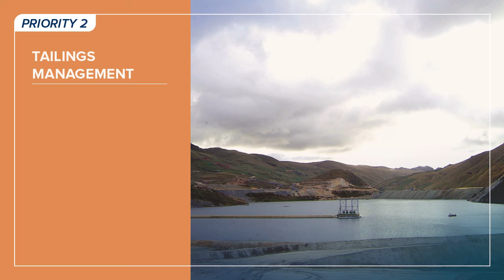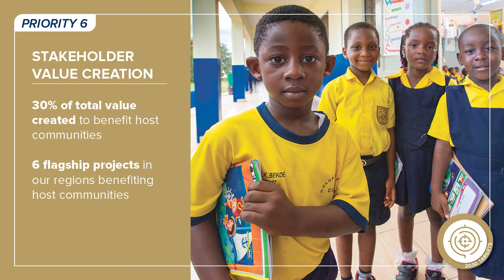Our 2030 ESG targets